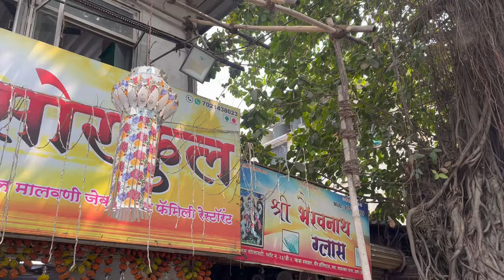Must Try Authentic Malvani Restaurant | Sorkul in Thane | Chicken Thali Rs120 & Fish Thali Rs160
Hello Lovely's, we are back with a Food video. This place is serving authentic delicious Home style Malvani Maharashtrian thalis. There are so many options in thalis. Delicious food at very low price without compromising on taste & quality.

Address : Hotel Sorkul - Plot No 22, Gharkul Chs, Savarkar Nagar, Thane West, Thane, Maharashtra 400606
Timings - 11:30 am–3:30 pm, 7:30–11:30 pm
Price : 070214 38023 (provided in Google)

मुंबई Bhagat Tarachand 127 yrs old PURE VEG थाली Aamras Puri | Best Veg Restaurant in Navi Mumbai, मुंबई|B Bhagat Tarachand PURE VEG थाळी| kitchen मधील famous recipes! तुपात न्हायलेली चपाती , पनवेलमधील नवीन भगत ताराचंद हॉटेल 😍 | Bhagat Tarachand Thali | Panvel (Raigad), Dal Fry, Paneer Bhurji & Bhindi Fry Secrets Revealed | रेस्टोरेंट वाली दाल फ्राई, पनीर भुर्जी रेसिपी, Oldest Veg Restaurant in Mumbai, Oldest Veg Restaurant in Mumbai | Bhagat Tarachand Thali | North Indian Thali | Gujarati Thali, मुंबईतील फेमस भगत ताराचंद थाळी 🥰 | Bhagat Tarachand Thali | Zaveri Bazar (Mumbai) | Zaveri Bazaar Khau Galli | Mumbai Street Food | Chaat, Dabeli, Aamras, Chinese & More, Mumbai Street Food | मुंबई खाऊ गल्ली | Zaveri Bazzar | Indian Street Food, Must Try Food at Zaveri Bazar Mumbai Khau Galli | Mumbai Street Food | Indian Street Food Veg, Zaveri Bazar Khau Galli Pt 1| Kalbadevi Food Tour , BEST मुंबई Food Authentic South Indian Veg Thali, Best Zaveri Bazaar मुंबई Food, Udipi Shri Krishna Boarding | Udupi Shree Krishna Boarding | BEST SOUTH INDIAN THALI MUMBAI | UNLIMITED FOOD | KUNAL VIJAYAKAR, मुंबई माटुंगा|थाळी RS:250 |अस्सल southindian!, UNLIMITED FOOD IN RS. 250 | UDIPI SHRI KRISHNA BOARDING MATUNGA | FOUNDER OF UDIPI HOTEL | LEGACY 💯😋, Authentic South Indian Veg Thali | | CHEAPEST FISH THALI FOUND | South Goa | Goan food | Day 5 | Food and Travel vlog, Most Affordable Fish Thali in Karwar, 5 seafood restaurants in📍Mumbai that you cannot miss!, Komal Ji Serves Paplet Fish Thali in Pune, Any Seafood Thali At 199₹ | Now In Navi Mumbai, यहाँ पे मिलता है बेस्ट सीफ़ूड। BEST SEAFOOD IN MUMBAI| 😍😱seafood, At Seafood restaurant 😋. mumbai india travelvlog, Affordable, delicious fish thali in Mapusa, फक्त २२० ला सुरमई फ्राय | Budget Friendly Seafood Place In Thane | Mother Kitchen thanefood, SATKAR RICE PLATE HOUSE | non veg MALVANI Thali | BEST Fish Thali | alani chicken recipe, prawns butter garlic recipe, agri style kolambi fry, agri prawns recipe, alani chicken recipe, best non veg hotel in, best non veg hotel in chennai, best non veg hotel in mumbai, best non veg hotel in mysore, best non veg hotel in pune, best non veg hotel in nashik, best non veg hotel in navi mumbai, top 10 non veg hotels in mumbai, Top 10 Best Restaurants to Visit in Mumbai, Mumbai Street Food | Andheri East, Best Unlimited NonVeg Food In Mumbai, live love travel, fish fry recipe, fish thali in dadar, trying indian food,trying indian food first time,couples try indian food for the first time, indian street food, best ever food review show, konkan tourism,konkan maharashtra tourism,konkan maharashtra, JPs lunch home, JPS lunch home, JP’s lunch home, gomantak live, goa food,goan food recipes, goan food truck,goan food in goa, goan food in mumbai, goan food,best seafood in mumbai, mumbai food, best gomantak food in mumbai, best ever food review show, fast food review, will save the galaxy for food review,how to do food review,how to make tiktok food review videos, trying indian food,trying indian food first time,couples try indian food for the first time, indian street food, best ever food review show, konkan tourism,konkan maharashtra tourism,konkan maharashtra, JPs lunch home, JPS lunch home, JP’s lunch home, Martand Parel, MARTAND Restaurant LalBaug Parel, MARTAND veg & non veg Restaurant , Income tax office, Gharoba Lunch Home (Lalbaug), Gharoba Lunch Home, Parel, Mumbai, लालबाग मुंबई | fish थाळी Rs 80 , Rs:20 बोंबीळ fry, Rs 40 बांगडा fry,वडे सागोती Rs 120, घरोबा लंच होम, tanvee kishore, Gharoba Lunch Home, pramod bhatija, explore with alka, fish thali in mumbai, Budget Friendly Seafood Place In Mumbai, दादर मुंबई Best Food Places Near Dadar Station, Food truck near dadar, Thane Food, Thane Street Food
Indian Food
Indian Street Food
Sea Food
Malvani Food
Indian YouTuber
Indian Food Vlogger
Food Vlog
Best Food Near Dadar Station , Best Food Near Thane Station